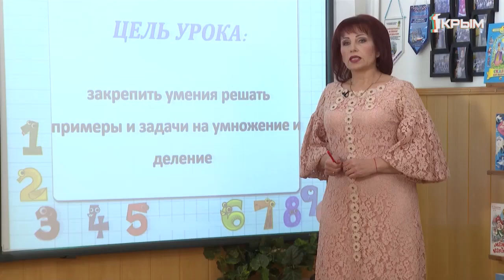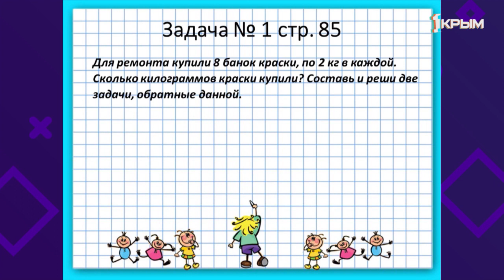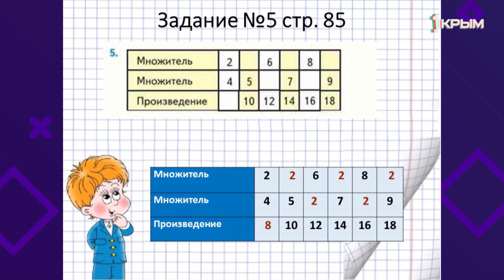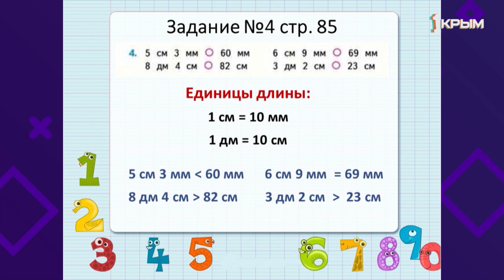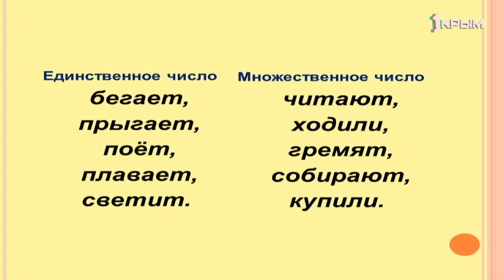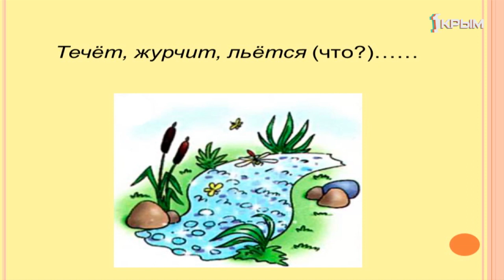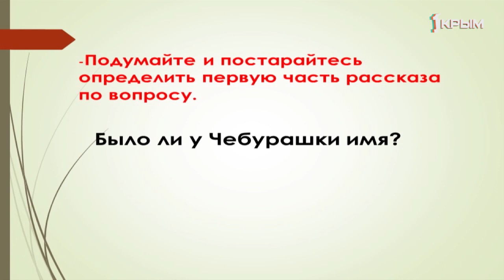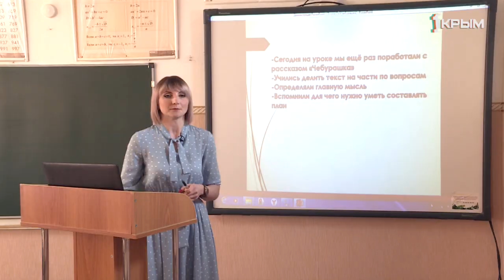Домашнее Задание.. 2 класс: математика, русский язык, литературное чтение. Выпуск от 15.04.2020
Математика. «Задачи, раскрывающие смысл действия деления».
Русский язык. «Единственное и множественное число глаголов. Закрепление».
Литературное чтение. «Э.Успенский «Чебурашка» Восстановление последовательности текста на основе вопросов».